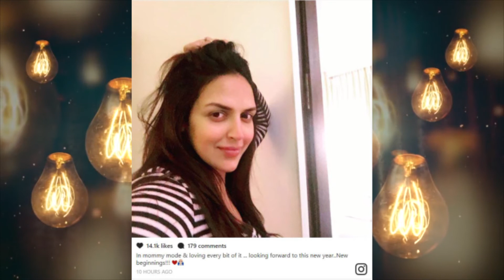Esha Deol Shares First Selfie In 'Mommy Mode' On Her Birthday | Breaking News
Actress Esha Deol welcomed her daughter Radhya in October and the actress shared her first selfie in 'Mommy mode' on her birthday today.